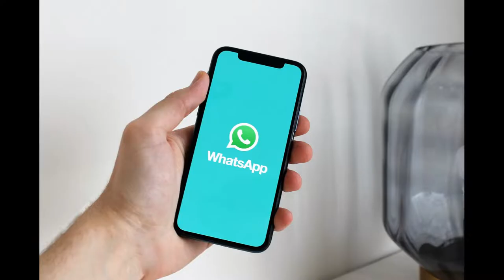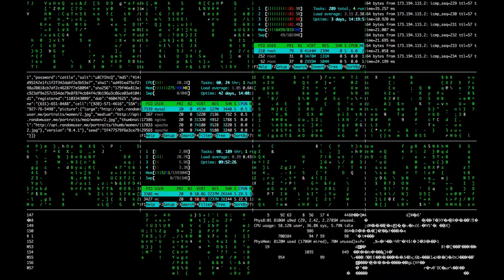कही तुम्हारा Mobile phone भी Hack तो नही हो गया ?